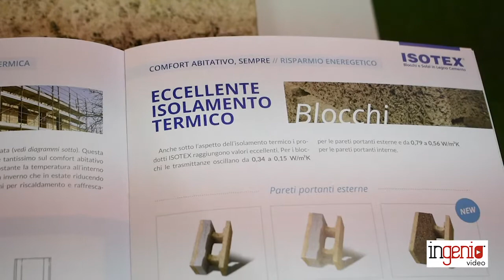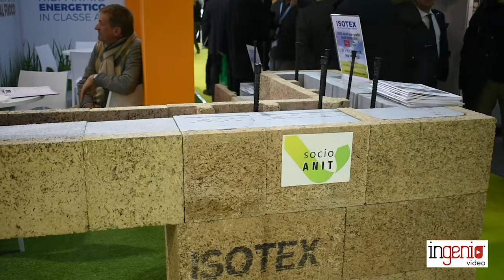Comfort abitativo con il sistema Isotex